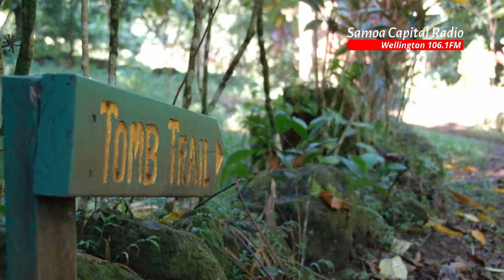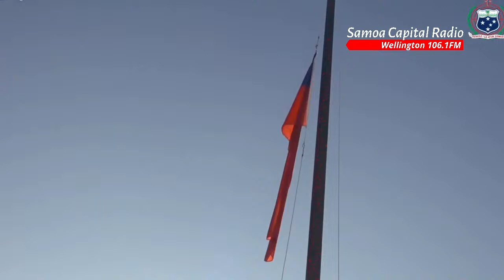SI'UFOFOGA O LE LAUMUA - Tautua Mai Samoa 20 Iuni 2022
Samoa Capital Radio YouTube Livestream